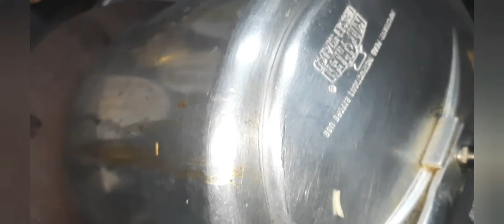how to make mutton mandi|full goat head mandi